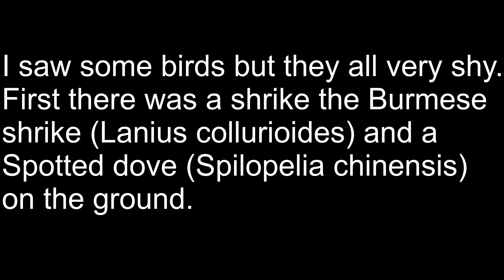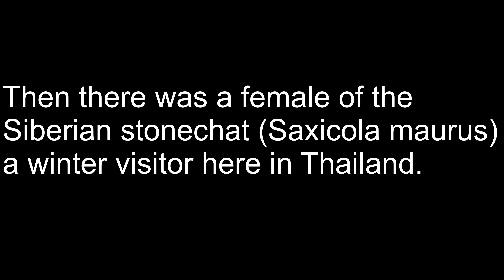Some birds in the rice fields in northeastern Thailand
Burmese shrike (Lanius collurioides), Spotted dove (Spilopelia chinensis), Siberian stonechat (Saxicola maurus) and Black drongo (Dicrurus macrocercus) in the rice fields near our village in northeastern Thailand.